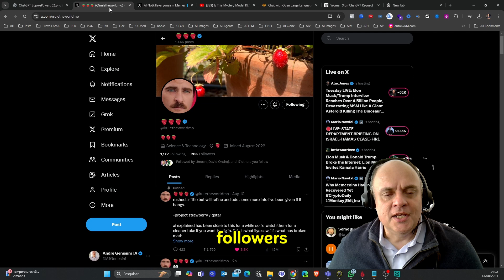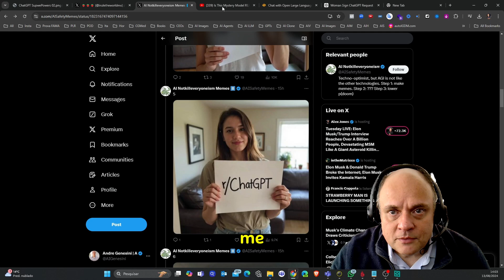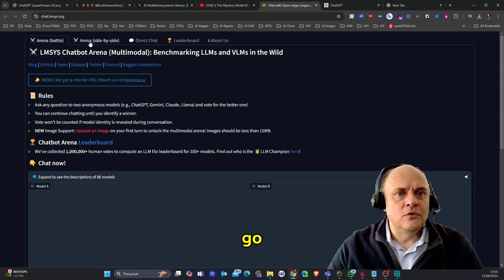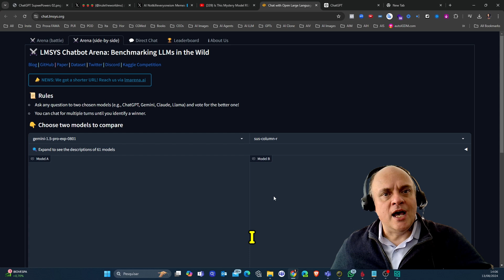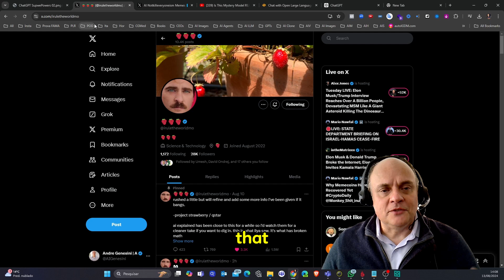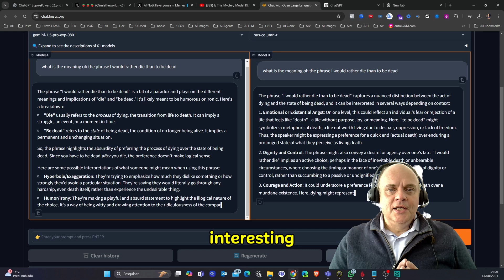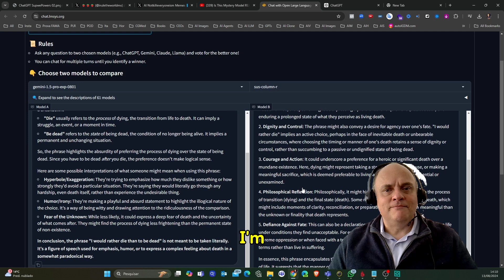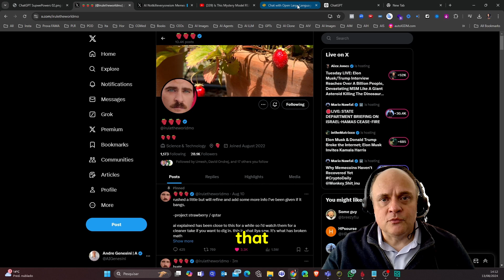ChatGPT New Superpowers -It evolves with Photo-Real Images & Human Reasoning + Meet Strawberry Man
ChatGPT New Superpowers

Al Revolution Unveiled: ChatGPT Evolves with Photo-Real Images & Human Reasoning + Meet 'Strawberry Man' - The OpenAl Insider Who Went Viral!